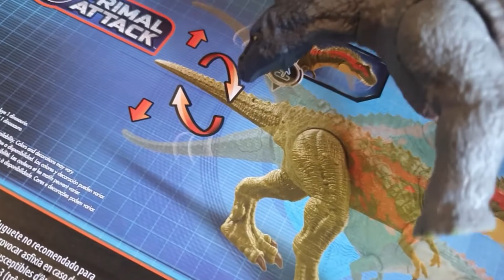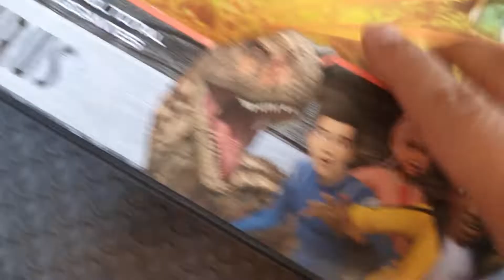Unboxing Jurassic Word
¡Bienvenidos a Tierra de Juegos!

en este Unboxing podran ver el Albertoaurus de la colección de mattel de Jurassic Word, espero que la disfruten.